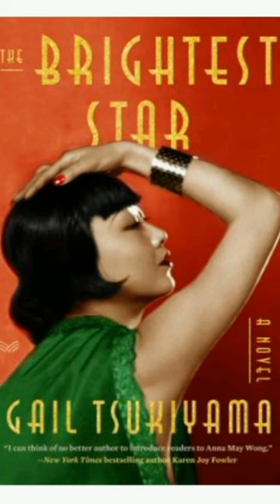Historical Fiction: August 2023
Historical Fiction
August 2023

Recent Releases

The Long March Home
by Marcus Brotherton and Tosca Lee

Deep as the Sky, Red as the Sea
by Rita Chang-Eppig

The Dissident
by Paul Goldberg

Crow Mary
by Kathleen Grissom

The Housekeepers
by Alex Hay

To Die Beautiful
by Buzzy Jackson

Loot
by Tania James

by Kate Mosse

After Anne
by Logan Steiner

The Brightest Star
by Gail Tsukiyama